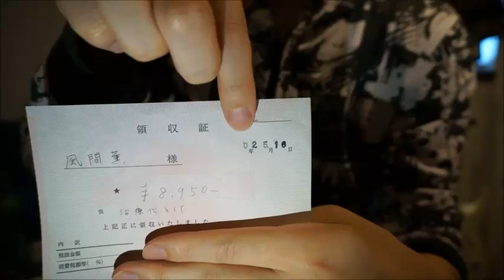親知らず(下)を抜歯する方にエールを送る【痛み】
【自己紹介】
YouTubeで旅の動画やクレジットカード、JGCやSFCと言った
飛行機の事を配信しています♪
また日頃の動画もありオールマイティーに活動しています！
ここでは旅で撮った写真などを載せています！